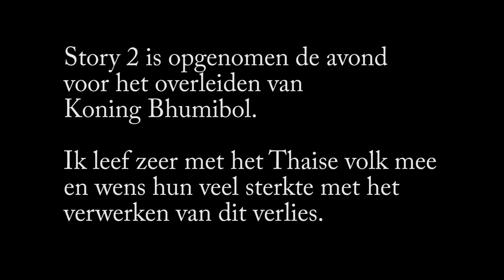Nachtleven Bangkok S2E002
1 Dag voor het overlijden van de Thaise koning Bhumibol  is dit opgenomen. Ik leef zeer met het thaise volk mee en wens hun veel sterkte met het verwerken van dit verlies.

in deze aflevering: Kijken bij het Navaratri Hindu Festival en Koh San Road. En ik eet een insect!!

WAT VONDEN JULLIE HET HOOGTEPUNT VAN BANGKOK'S NACHTLEVEN? SCHIJF HET HIERONDER IN DE COMMENTS